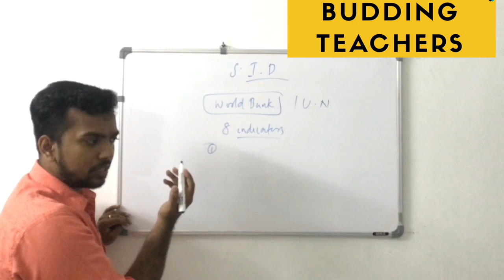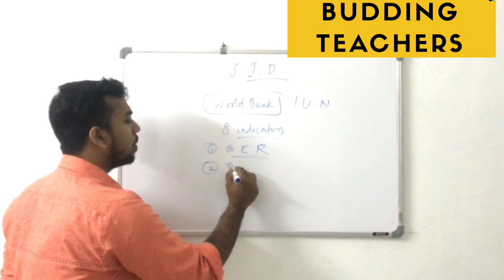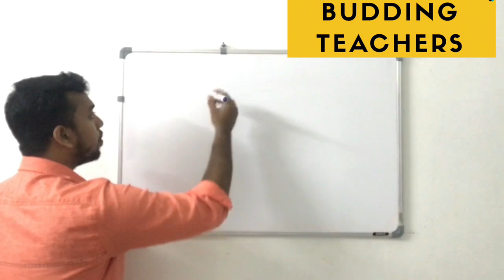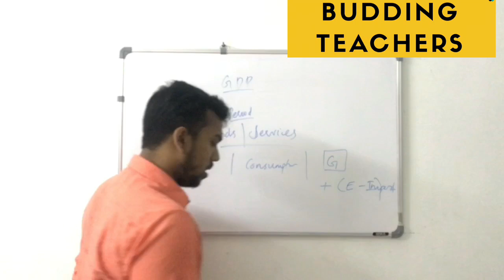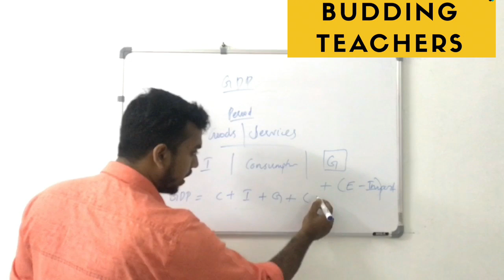Social indices of national development|GDP|Kerala univesrity BEd Second semester revision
Almost all topics of second semester are dealt in my channel. Take time to watch these videos and study accordingly.